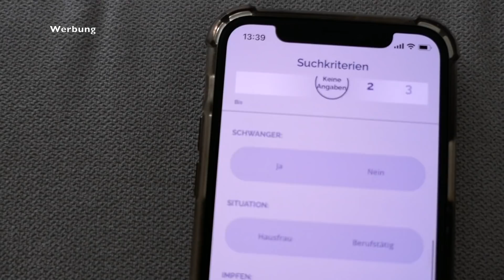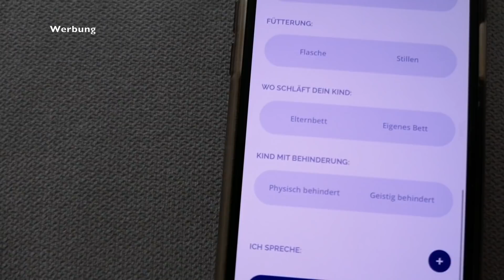ZU BESUCH BEI UNSERER FAMILIE I Weekend Vlog Teil 1 I van Dyk Family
endlich gibt es wieder ein Vlog mit der ganzen Familie. Meine Mama hat richtig lecker gekocht und gebacken. Mehr dazu seht ihr im Video :D

Dieses Video ist unterstützt durch Produktplatzierung. Bitte beachtet, dass ich in jedem Fall meine eigene persönliche Meinung vertrete und die Produkte auch selber getestet habe.

Hier bekommt ihr mehr Infos zu MomSwipe